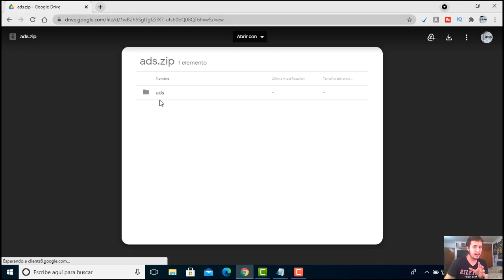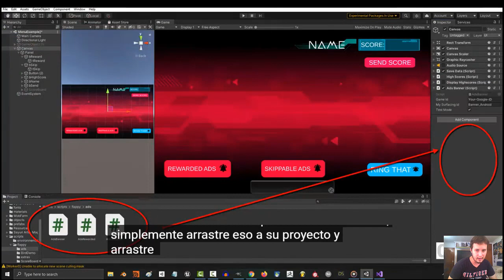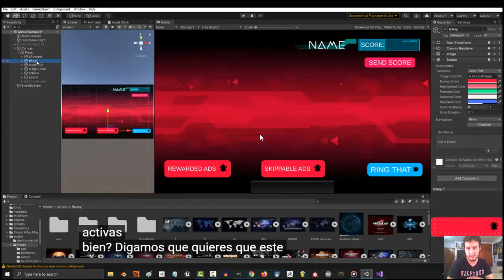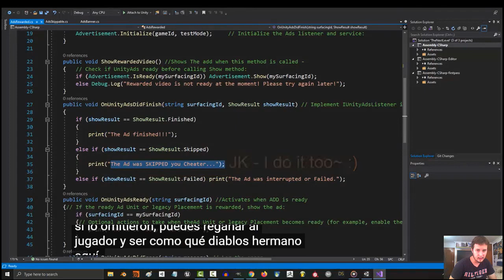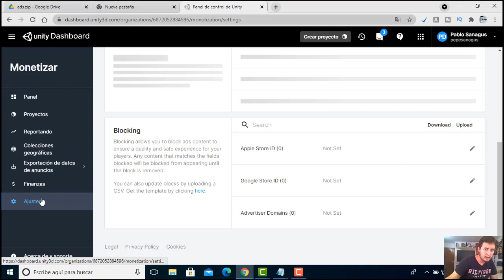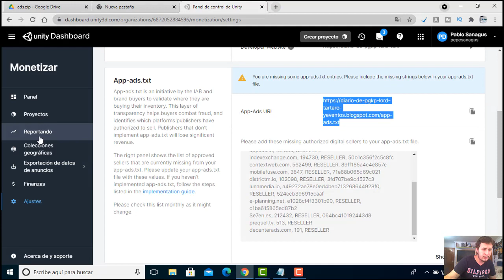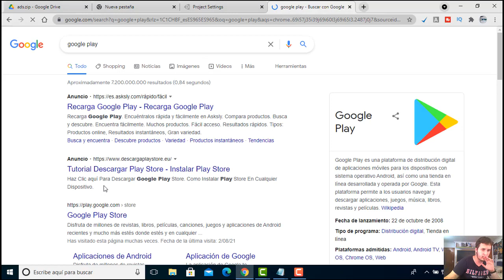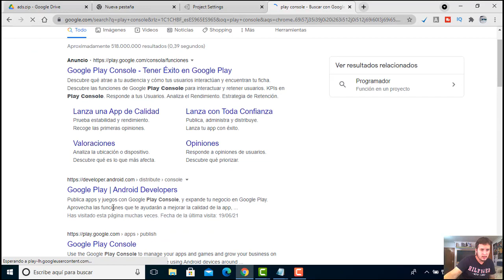Unity Ads en 1 minuto Ganar dinero con publicidad Android e iOS Tutorial en Español 2022 Anuncios 72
Unity Ads en 1 minuto Ganar dinero con publicidad Android e iOS Tutorial en Español 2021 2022 Anuncios

Código de Royal Skies automático de Unity Ads (CASI TODO AUTOMÁTICO)

Contáctame gratuitamente para ayudarte en tu proyecto o estudios. Ejemplos: Corregir errores y problemas informáticos, técnico informático, ser creador de contenido en las redes sociales (YouTube, Instagram, Facebook, Twitch...), programador de apps y videojuegos para celular o multiplataforma, creador de libros en Amazon, creador de impresión 3d, creador de merchandaising (tienda de ropa, tienda de decoración), dibujo, creación de 3d y 2d completo, creador de videos para tu nicho, creador de webs, música con pocos conocimientos y monetizar... Contáctame al instagram o a mi correo y te comento (tambien apto para colaboraciones, trabajos y eventos presenciales). Únete a mi lista de correo para recibir contenido exclusivo de Lord Lux Tártaro: (newsletter)